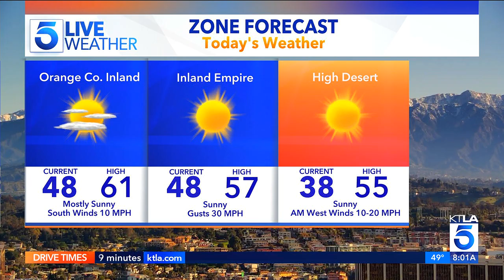KTLA DT 03022023 0758AM